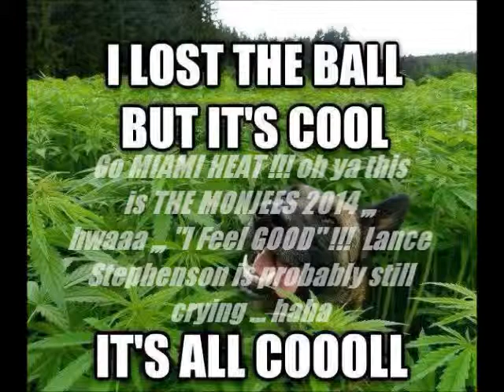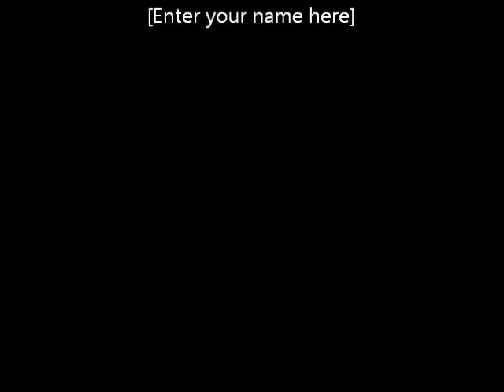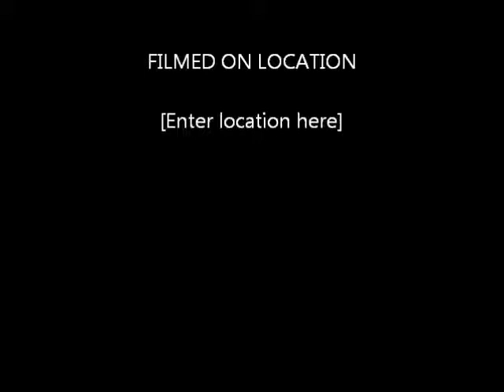The Monjees Live @ Cafe Chrystal part 2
The Monjees Live @ Cafe Chrystal 2000 and something August 24th Miami Fl.